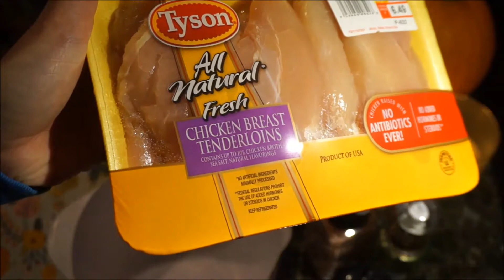Grilled Chicken Caesar Salad - Made with the George Foreman Grill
Grilled Chicken Caesar Salad

Adding grilled chicken on top of your Caesar salad will turn it into a full dinner.

This recipe is fast and easy because I used my George Foreman grill to make the chicken.

Here is my favorite spray olive oil - Filippo Berio Extra Virgin Olive Oil Spray

Here is my red grill - George Foreman 4-Serving Removable Plate Grill and Panini Press, Red

MUSIC